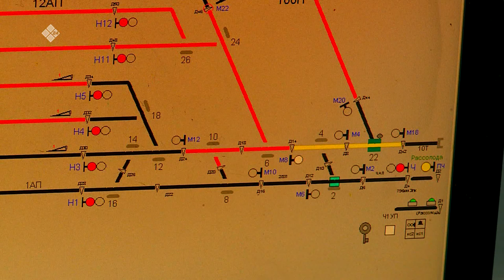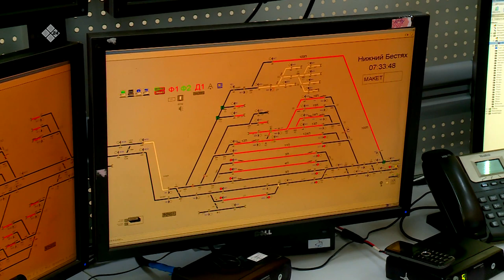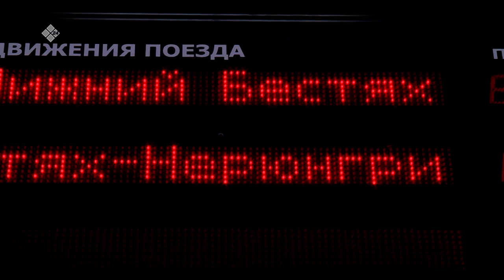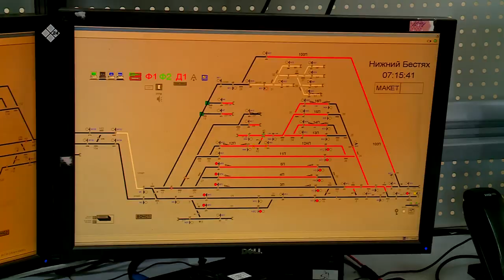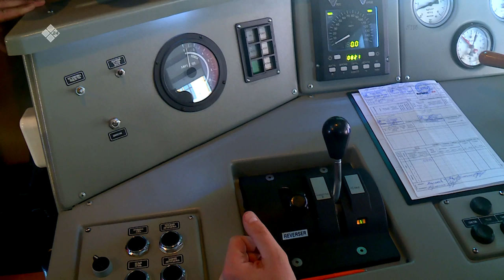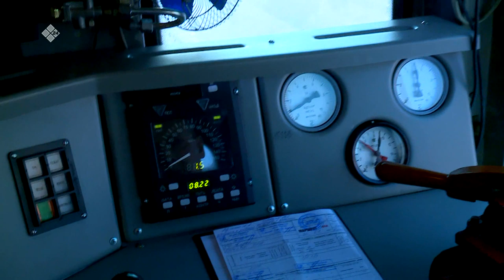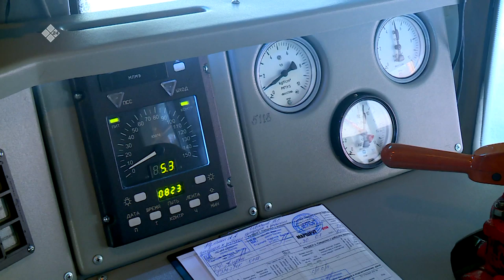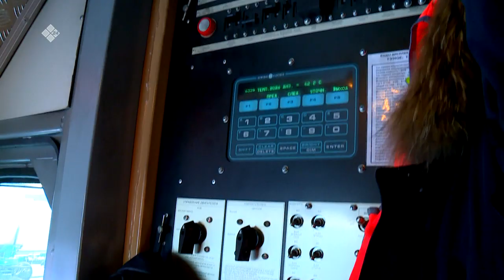«Бай!» биэриигэ: уолаттар миэбэл ыраастаатылар уонна тимир суолга үлэлээтилэр (07.02.20)